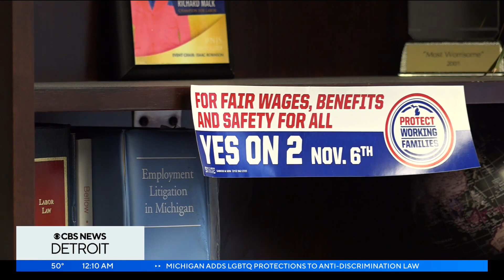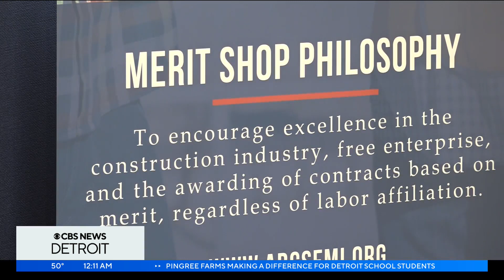How the repeal of Michigan's right-to-work laws could impact Michiganders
The repeal wouldn't impact jobs in the public sector like police, fire and public school teachers.